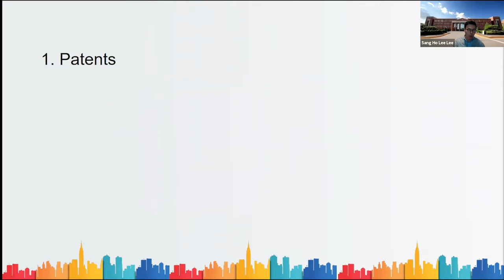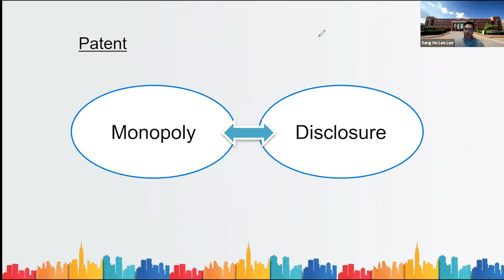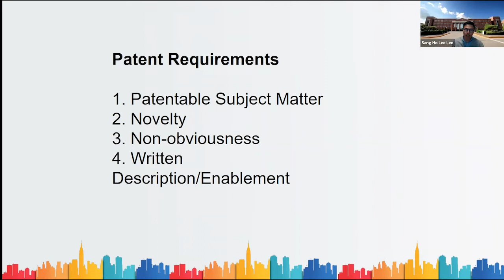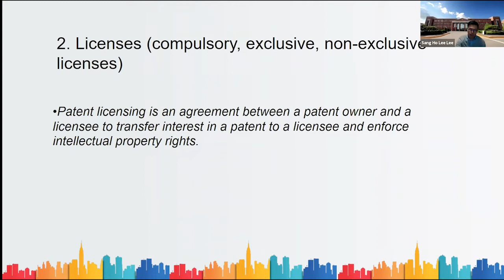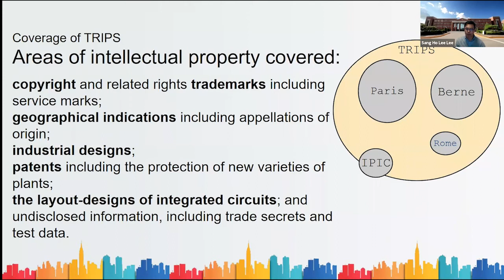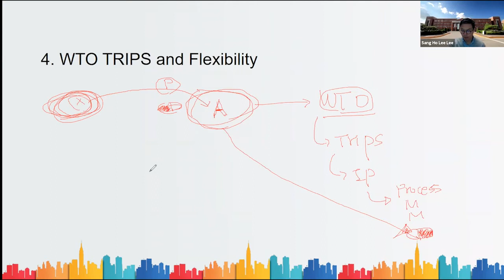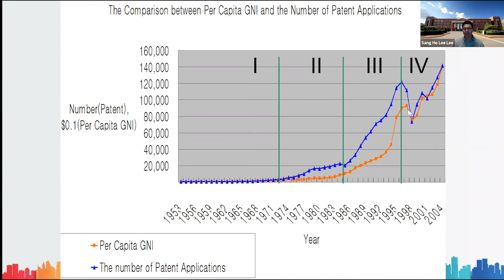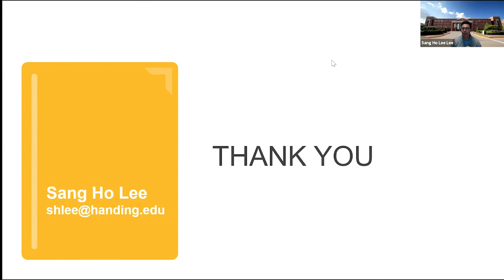[HGU UNESCO UNITWIN] Pandemic and Compulsory License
Title :  [HGU UNESCO UNITWIN] Pandemic and Compulsory License
Lecturer : Prof  Sang Ho Lee